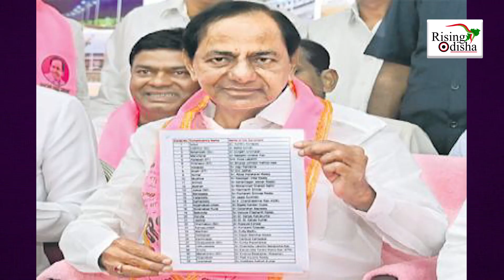BRS Candidates Announcement for 'Telangana Assembly Elections 2023'; KCR to Contest from 2 Seats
Telangana Election 2023: KCR to Contest from 2 Seats; BRS Announces Its First Candidates List.